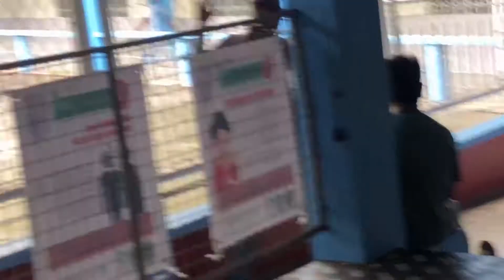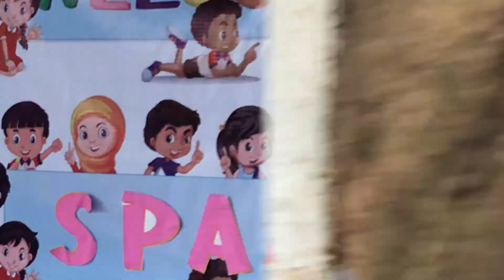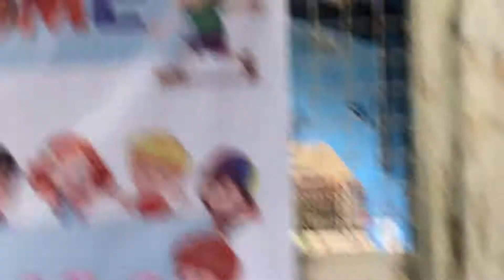Si Atey Muna Ang Bantay |♥️With the Vertucio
Dahil busy ako si Atey muna kasama nila

Titus 2:2 (New International Version)
Teach the older men to be temperate, worthy of respect, self-controlled, and sound in faith, love, and in endurance.

▪️ Follow me on Lyka: tin_vertucio